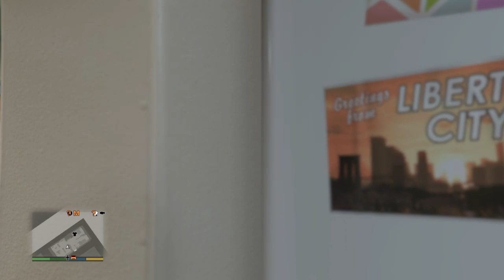SpandexCafe4534's Channel (Part 1/2)